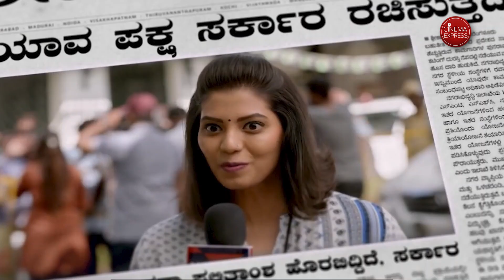Danish Sait: I discuss politics only at home | Kannada Interview | Humble Politician Nograj